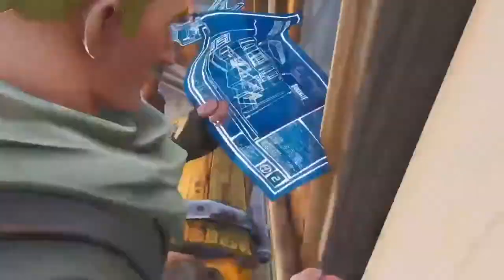Return Of The Default